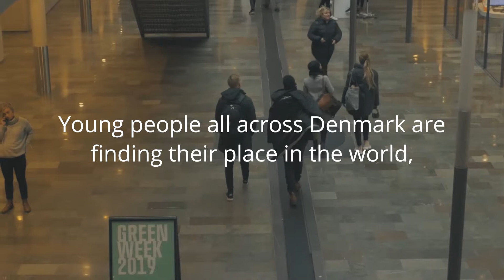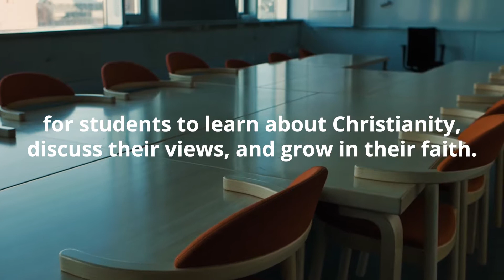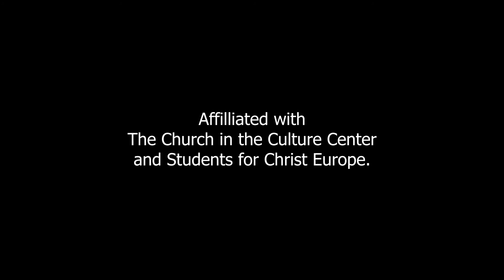The Spiritual Climate of Universities in Copenhagen, Denmark